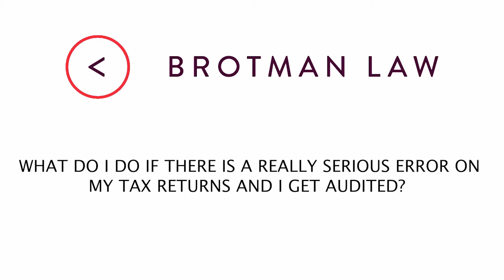What Do I Do If There Is A Really Serious Error On My Tax Returns And I Get Audited?